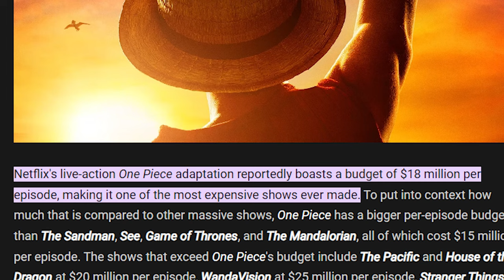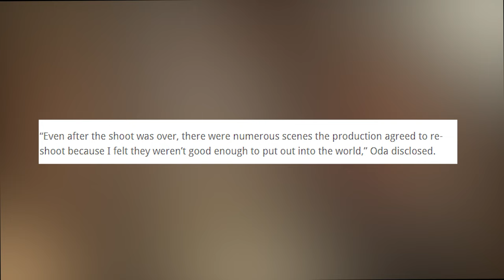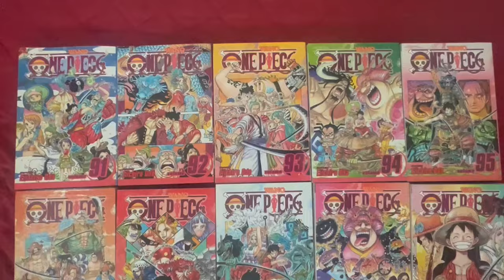So About Netflix's One Piece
Man talks about Netflix's Live Action One Piece
A reupload because I had to fix an error with the video I tried to get a current picture of Oda and I couldn't get it but Google Images ended up giving me an older guy who I thought was him. I've now fixed the image for the vid. Sorry guys.
0:00 Intro
0:47 Casting/Budget
2:01 The 2nd Trailer/Oda's Involvement
2:50 My Thoughts
4:09 Outro